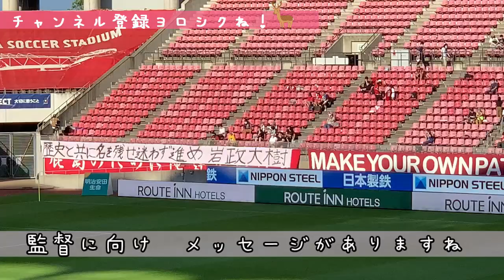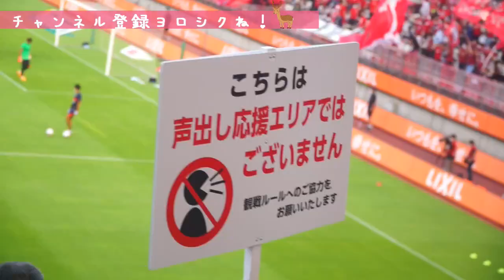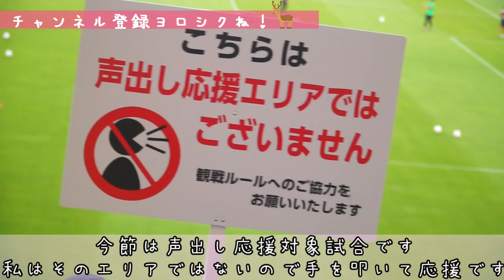【アントラーズ観戦記（ホーム編）2022】【VLOG】＃4 鹿島×福岡 2022.08.14 明治安田生命J1リーグ第25節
こんにちはいばらきのよめっこです。
2022年8月14日（日）
明治安田生命J1リーグ第25節　鹿島アントラーズ×アビスパ福岡
観戦に行った際の観戦記です。

このチャンネルでは鹿島アントラーズを応援しています。